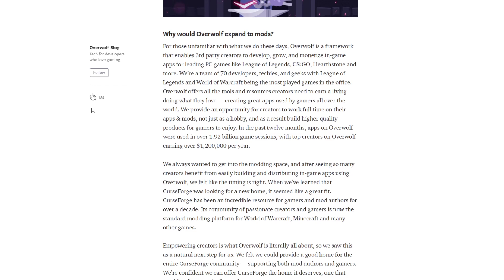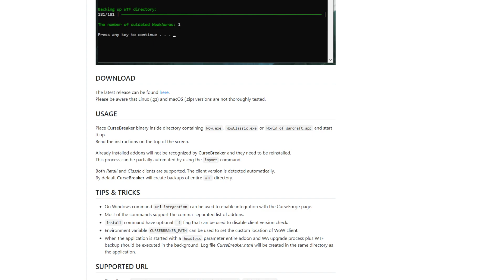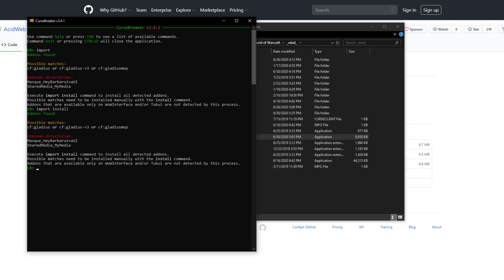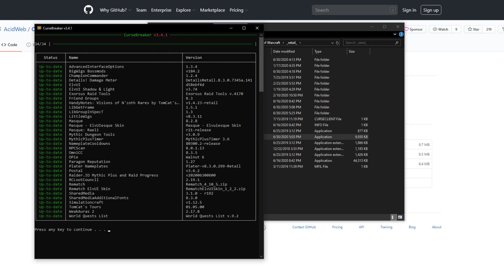Migrate your Addons from Twitch to Cursebreaker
Overwolf replacing Twitch Addon Management: 0:00
How to migrate your Addons to Cursebreaker: 1:17